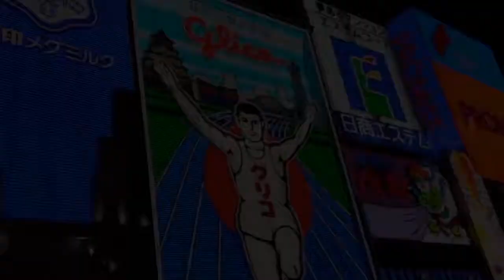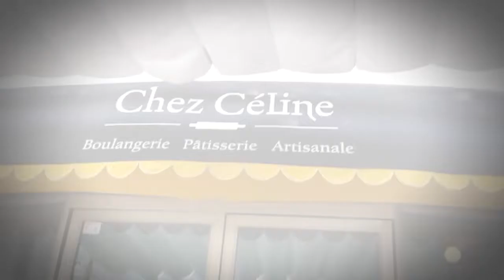Cafe Chez Celine en Playa del Carmen